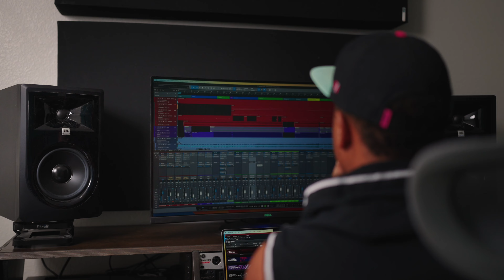The Truth About Music Gear: Does It Really Matter?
In this video, we dive deep into the question every musician and producer asks: Does gear really matter? We'll discuss whether high-end equipment is truly necessary or if you can achieve great results with more affordable options.